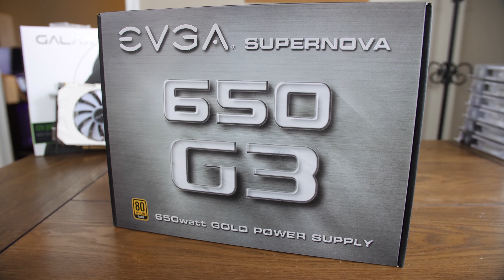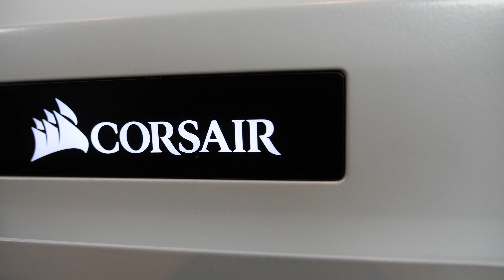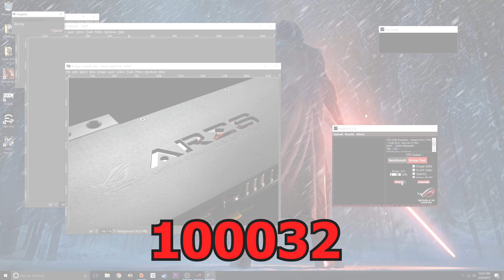The White Build!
April's monthly build is here!

MSI B360 Gaming Arctic
Intel i5-8400
Geil Super Luce RGB
Galax GTX 1070 ti EX-SNPR White
Deepcool Captain 240 EX White
Enermax Cluster Advance Fans
EVGA Supernova 650 G3
Kingston A400 SSD

My Gear List:
Panasonic Lumix GH5
Panasonic Lumix G7
Sigma 18-35mm Art Lens
Panasonic Lumix G Vario 12-60mm
Metabones Speed Booster
Zoom H4N Pro
Rode NT1A
Focusrite Scarlett 2i2
Sennheiser MKE600 Shotgun Mic
Saramonic Wireless Lav Mic
Limo Studio Softboxes
Manfrotto 502AH Fluid Head
3Pod Orbit 4 Section Carbon Fiber Tripod
Heil Sound PL-2T Boom Arm
Kamerar Slider